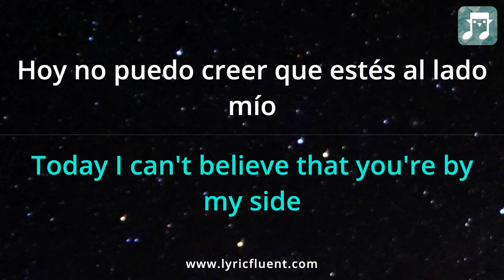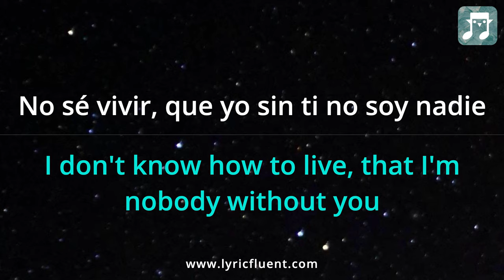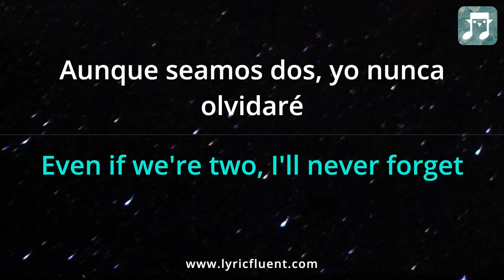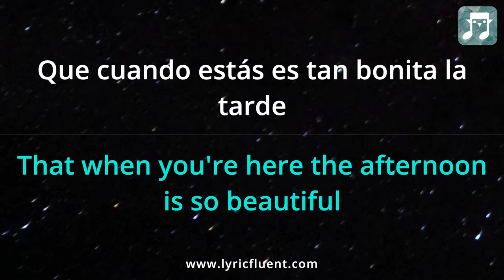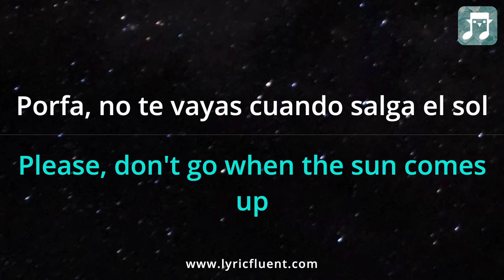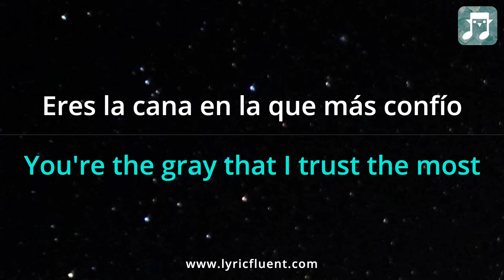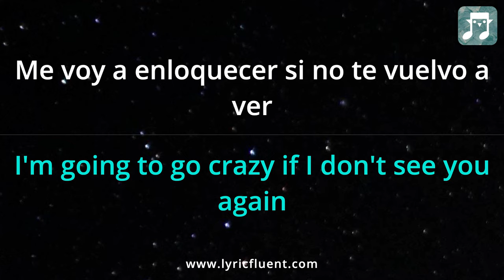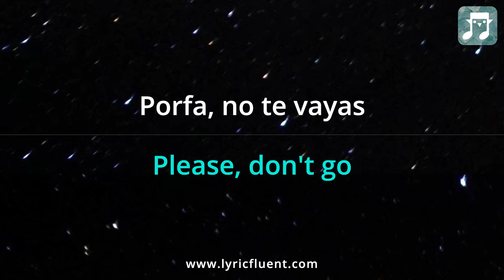Beret - Porfa no te vayas Lyrics English Translation - ft Morat - Dual Lyrics English and Spanish